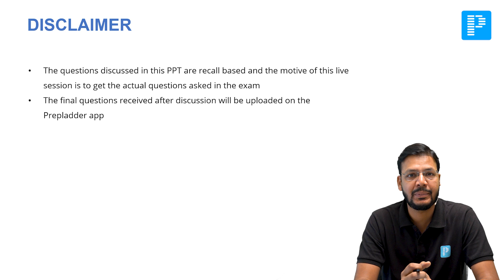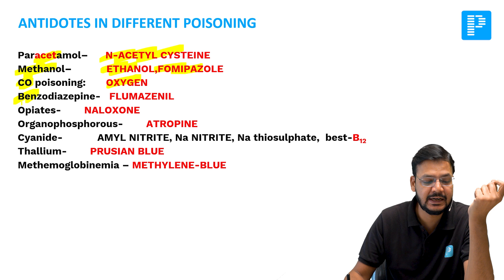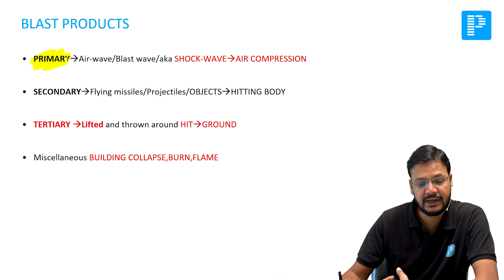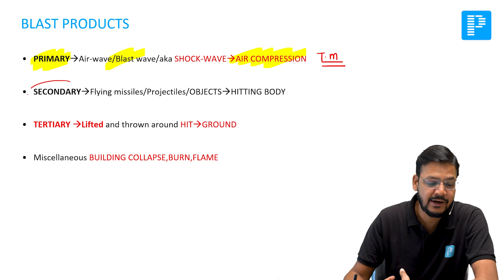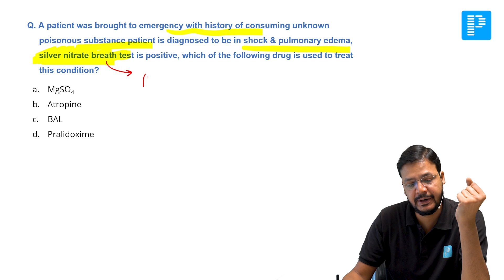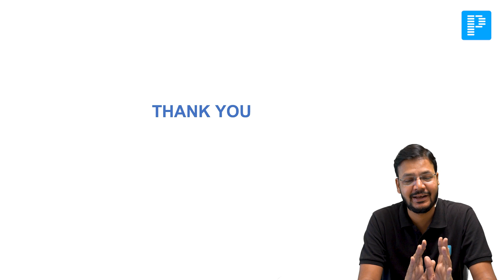INI-CET Nov '24 FMT Recall by Dr. Akhilesh Raj Jhamad🔍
📚 Join Dr. Akhilesh Raj Jhamad for an in-depth review and discussion of FMT questions from the INI-CET exam held on November 10th. We hope you find this session insightful and beneficial. Enhance your learning experience by downloading and signing up on PrepLadder. 🌟🔍💡

⭐️Planning to become a PrepLadder Elite user? Claim extra benefits now➡️

Why PrepLadder?